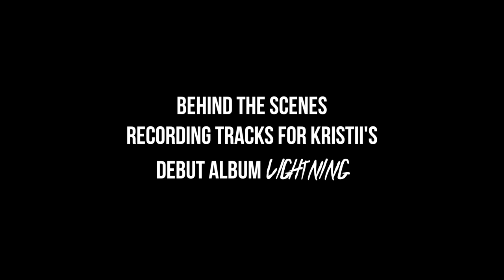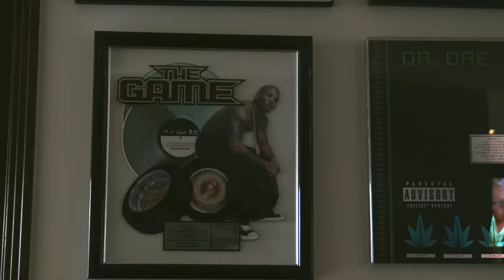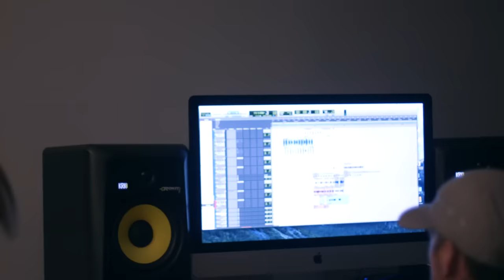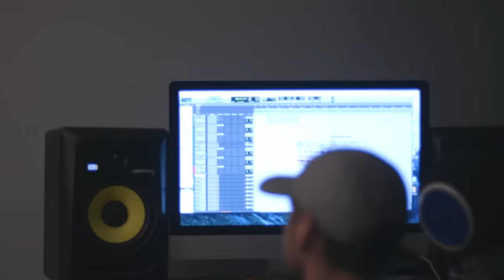Kristii Diaries 02 - LA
Join me in the studio as I collaborate with Scott Storch and Rich the Kid on some new music. Get a behind-the-scenes look at the creative process!

Here you will see KRISTII working together with Multi-Platinum Grammy-winning producers of Hollywood like Scott Storch @scottstorch6699  Verse Simmonds @verse1tube  and Fresh 🌴🌴🌴

Guest star @richthekid